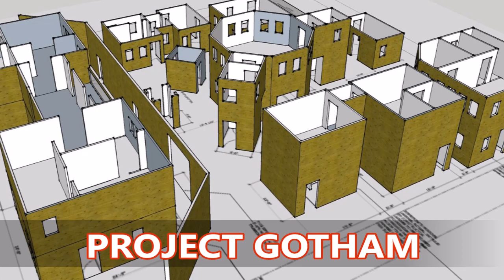RapidShotz WildShotz - Project Gotham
A brand new CQC MAGFED experience is being brought forth by the staff at Georgina Painball - Project Gotham: the veritable MILSIM dreamland of close-in and ranged-sniper gameplay!
Une nouvelle marque CQC MAG FED expérience se fait sortir par le personnel de Georgina Paintball - Project Gotham: les rêves de MilSim véritables de gros et variait-sniper jouabilité!